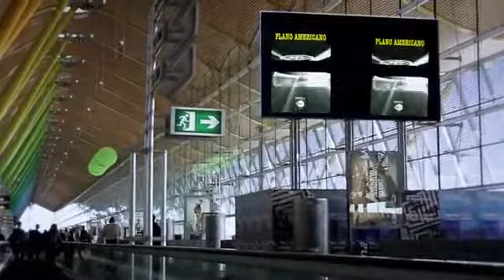Plano Americano: - Agustín González Ruiz y Fernando González Ruiz: - Tria ediciones: - Booktrailer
Una novela de cine que hace reír y da mucho qué pensar. Fernando Pérez del Castillo, tataranieto de un héroe de la guerra del 98 que consiguió burlarse de los yanquis, ha heredado de su ancestro una exótica cabellera rubia, una timidez recalcitrante y el afán inquebrantable por convertirse en un actor reputado. Con estas premisas inicia el protagonista de Plano Americano una aventura apasionante -repleta de personajes y situaciones- que lo arranca de su aburguesada existencia madrileña y lo lleva a recorrer medio mundo. En todo este periplo lo acompaña su álter ego Sergio, "voz en off" que le da pie para someter a una crítica irónica e implacable a buena parte de las "instituciones" contemporáneas: familia y educación tradicionales, relaciones de poder y riqueza, discriminación social, vacuidad y arbitrariedad del éxito, etc. Al final, el arte de la buena interpretación que va desarrollando y desgranando el protagonista se convierte en símbolo del arte clásico del "buen vivir". :

- Plano Americano , Agustín González Ruiz y Fernando González Ruiz , Tria ediciones